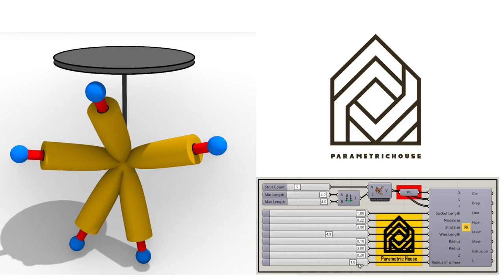Grasshopper Heteroptera (Parametric Lamp)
In this Grasshoper Heteroptera example file , you can convert the random lines to a parametric lamp.